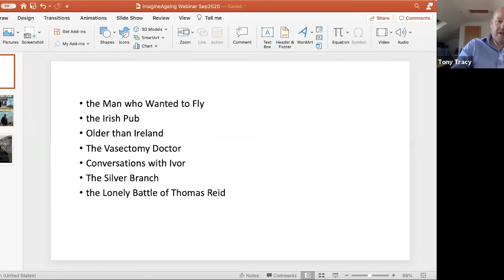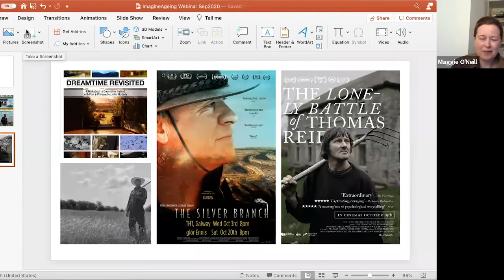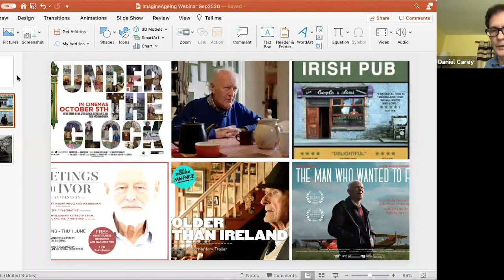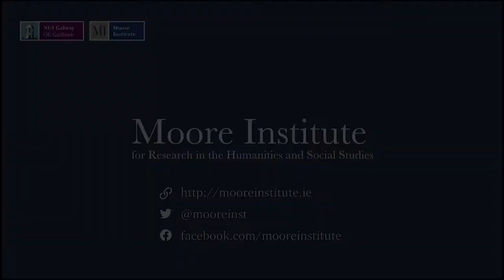Imagine Ageing: Irish Culture and Society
This event is part of the pan-European project Gendering Age: Representations of Masculinities and Ageing in Contemporary European Literatures and Cinemas (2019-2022). It brings together six speakers from a variety of backgrounds to consider issues and themes in the representation of ageing masculinities in an Irish context. It marks the first in a planned series of webinars and events at NUI Galway/Moore Institute that will explore cultural constructions of ageing in film and literature.

Participants

* Prof. Desmond O’Neill (TCD): Ageing & the Humanities
* Dr Heather Ingman (TCD) – Ageing in Irish Literature and Criticism
* Dr Michaela Schrage-Früh (NUI Galway) – Ageing Masculinities in Irish Literature
* Anne Griffin (Writer) – Writing Male Ageing: When All is Said (2019)
* Dr Tony Tracy (NUI Galway) – Ageing and Masculinity in Contemporary Irish Film
* Dr Maggie O’Neill / Dr Aine Ni Leime (NUI Galway): Perspectives of Older Men in Ireland on Representations of Ageing

Chair: Prof. Dan Carey (Moore Institute, NUI Galway)

Organisers: Dr Tony Tracy and Dr Michaela Schrage-Früh, in association with the Moore Institute, NUI Galway

The webinar was broadcast live on September 18, 2020.